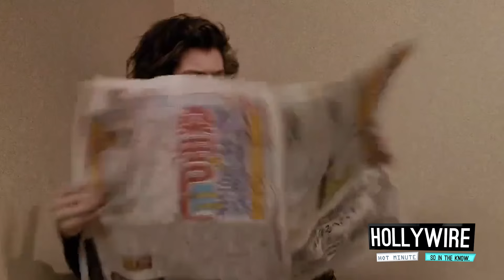6 Things You Need To Know About Harry Styles’ First Movie! (DUNKIRK) | Hollywire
6 Things You Need To Know About Harry Styles’ First Movie! (DUNKIRK)

You guys, we’re like proud parents over here! Our boy Harry Styles lands his first big-time movie role in Christopher Nolan’s war action-thriller Dunkirk, and today, I’m bringing you EVERYTHING we know about the movie so far.

For any goodies, send to:
Hollywire
9701 Wilshire Blvd # 8,